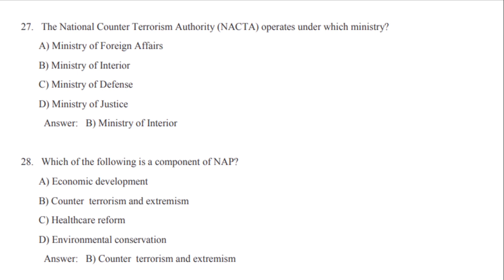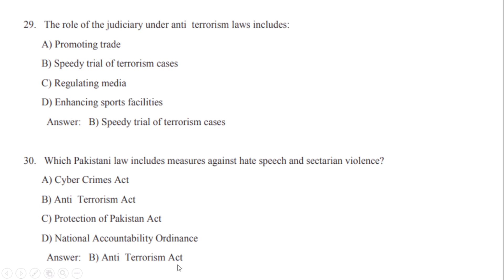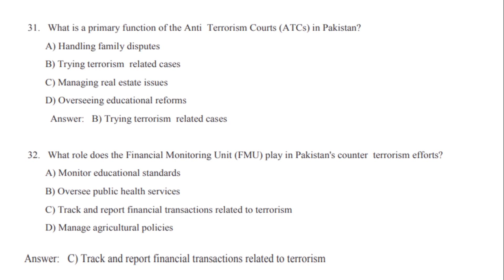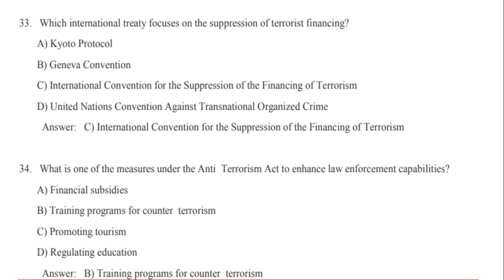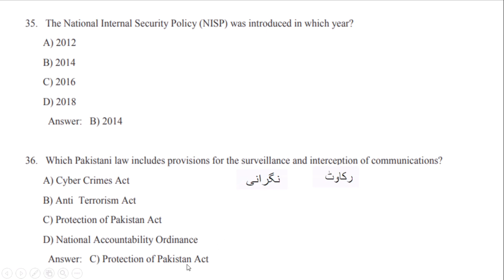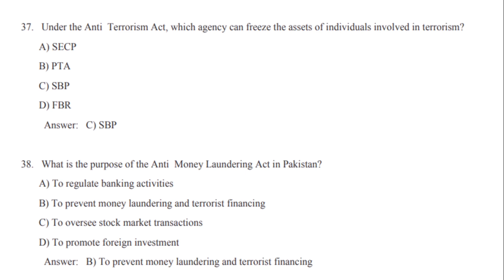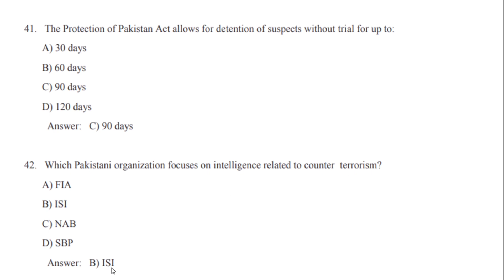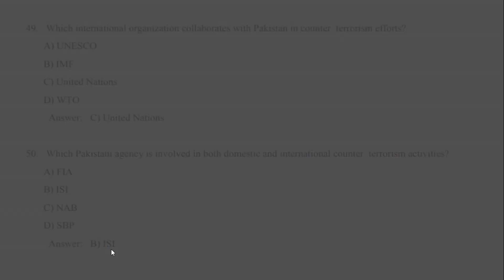Anti Terrorism Law Important Mcqs / CTD Corporal Past Paper Mcqs / CTD Corporal / Anti Terrorism Law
Anti-Terrorismlawinpakistan
Anti-Terrorismlawmcqs
National Action Plan Important Mcqs For CTD Corporal Test Punjab